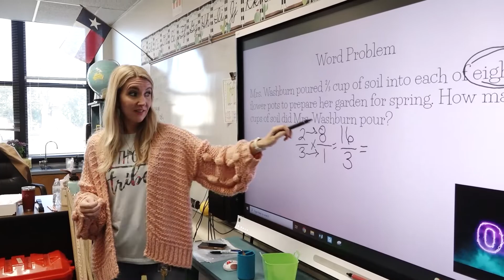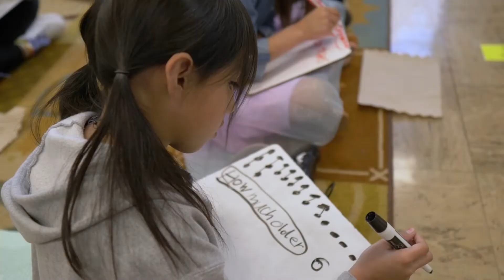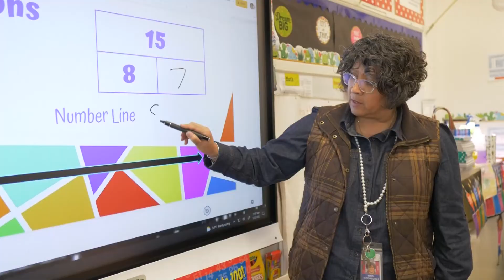Out & About Wolffarth What Keeps You Coming Back